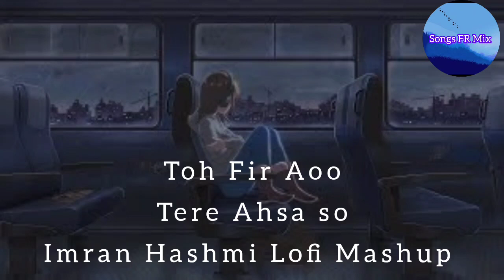Tere Ahsa So X Toh Fir Aoo Lofi Hindi Bollywood Songs FR Mix Lyrics